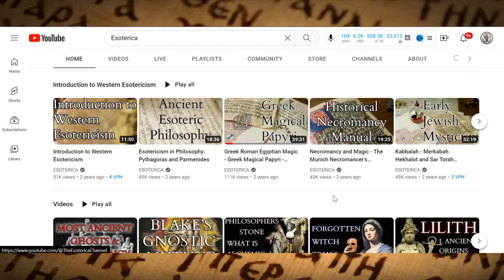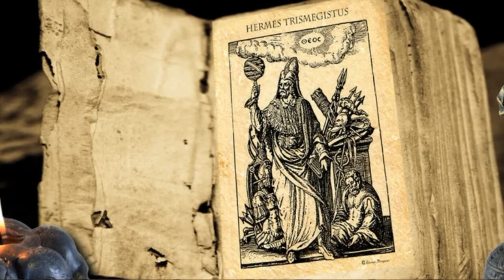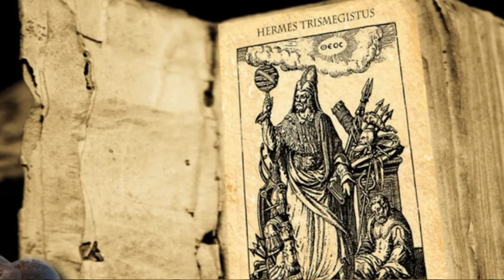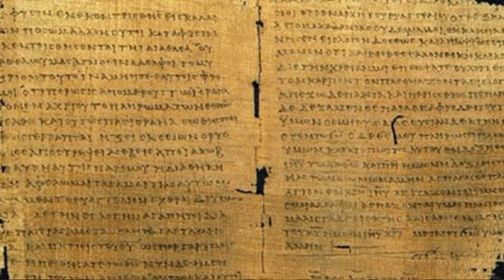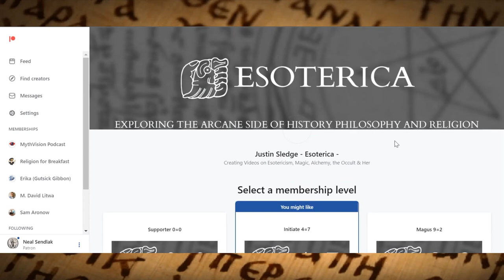Poimandres: A Cosmogonic Love Story with Dr Justin Sledge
The standard translation of Corpus Heremetica I: Poimandres is: Hermetica: The Greek Corpus Hermeticum and the Latin Asclepius in a New English Translation, with Notes and Introduction by Brian Copenhaver

You can find G.R.S. Mead's translation online as well.

For II Enoch, the seminal texts are Old Testament Pseudepigrapha (2 volume set), edited by James H Charlesworth

For Zostrianos, the essential volume is The Nag Hammadi Scriptures: The Revised and Updated Translation of Sacred Gnostic Texts Complete in One Volume, edited by Marvin Meyer

WABT is produced by Jason A @SobekLOTFC
Tip Jar: